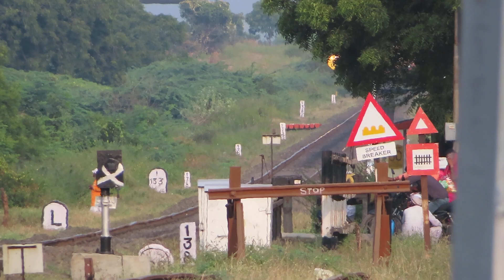तेज़ रफ़्तार नांदेड औरंगाबाद एक्सप्रेस ने धुंवाँ धुंवाँ कर दिया High Speed Madly Honking Train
07619 Hazur Sahib Nanded Aurangabad Express hauled by Kalyan WDG-3A Double Diesel Alcos in action on highspeed

Hazur Sahib Nanded Aurangabad Weekly Express runs weekly basis between Nanded and Aurangabad

🚦Location : Karmad
🚏Division : Nanded
🏯 Zone : South Central Railway

Travel & Info With Hanif